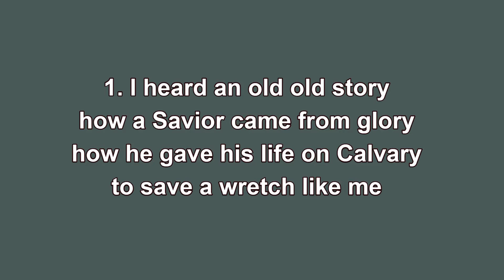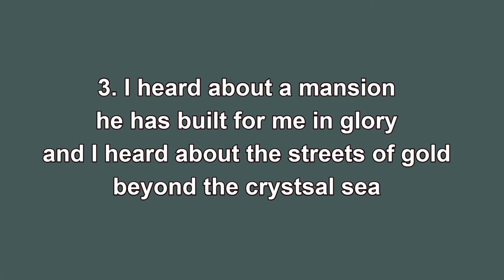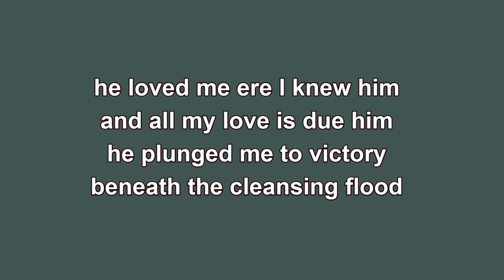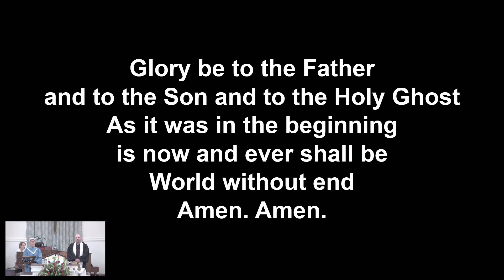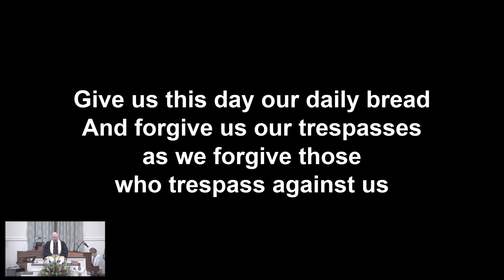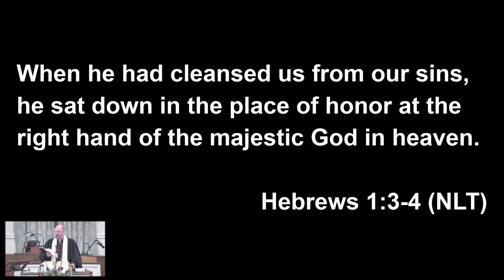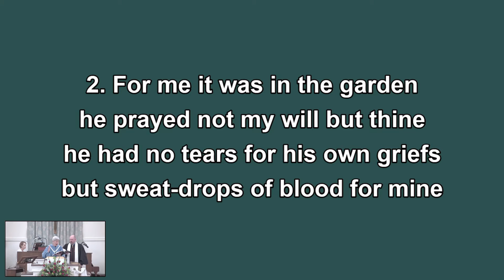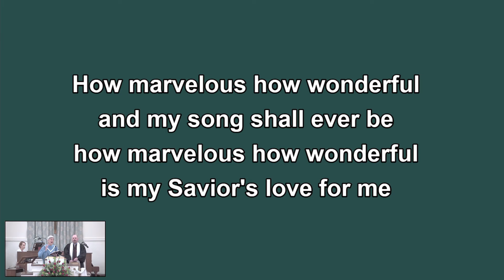May 16 2021 Service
Rev Jack Varnell, Grace and Gratitude “The Glory of Christ”, Hebrews 1:3-4